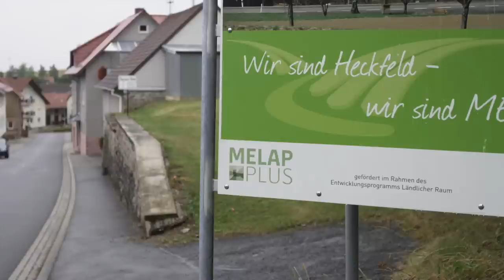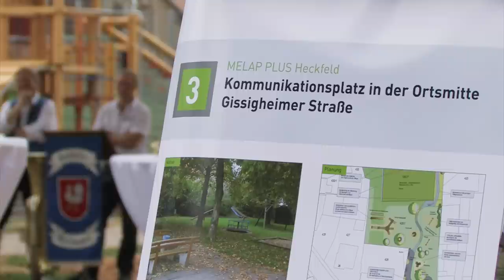MELAP PLUS Heckfeld